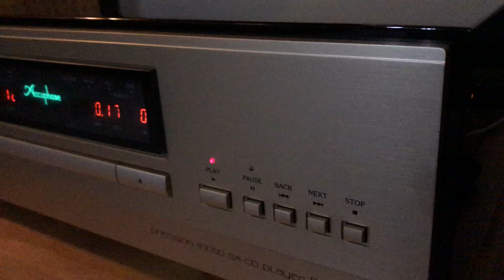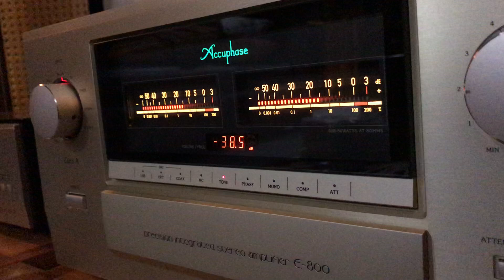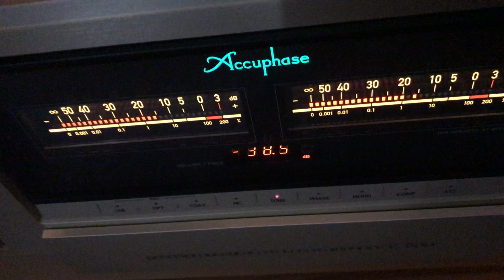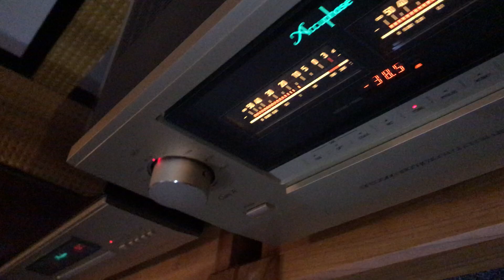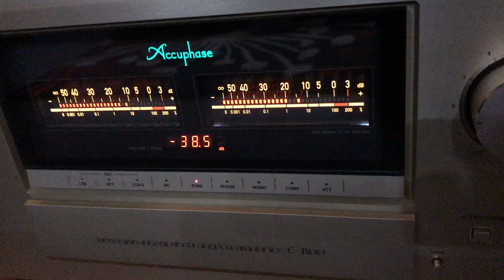E 800 Accuphase 50w Class A 🐅🐅💎💎 + B&W 803 d3 500w 🐅🐅💎💎 + CD Dp 750 Accuphase 🐅🐅💎💎